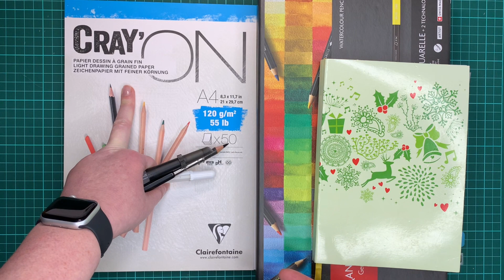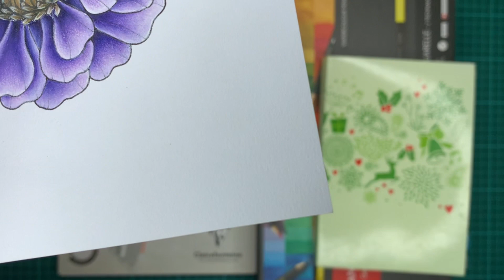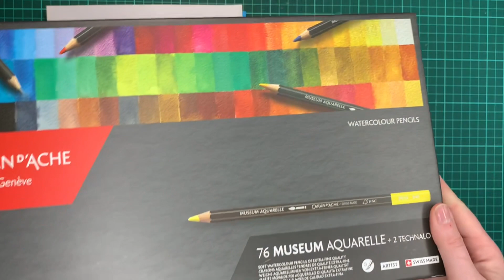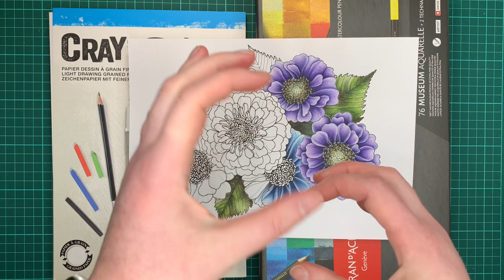How I Color Flower & Leafs with Caran D‘Ache Museum Aquarelle in Garden Party by Amber Brock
I‘m super happy to showing you a new Tutorial video. I hope you like it.

Coloring Book:
Garden Party by Amber Brock

Paper: Clairfontaine Cray‘ON 120g/m2 - 55lb

Pencils: Caran D‘Ache Museum Aquarelle

Petals:
009 - Black
120 - Violet
112 - Manganese violet
001 - white

Flower Middle:
496 - Ivory Black
049 - Raw umber
245 - Light olive 40%
821 - Naples ochre

Leafs:
496 - Ivory Black
049 - Raw umber
719 - Dark phthalocyanine green
245 - Light olive 40%
821 - Naples ochre
001 - white

175 - FC Polychromos Dark Sepia - for tracing the leaf veins

Musik by Ronald Kah
Songs: Babylon 18; Autumn Leaves; Brothers; Florescence; Heaven‘s Touch; Indian Sunrise; Dancing In The Moonlight; Abendrot

If you have any suggestions or wishes please write it in the comments. I will try to answer your questions and consider your wishes in one of the next videos.

Have a nice time and happy coloring.